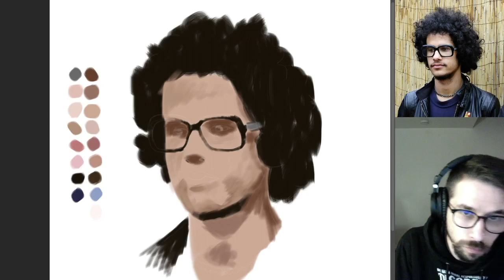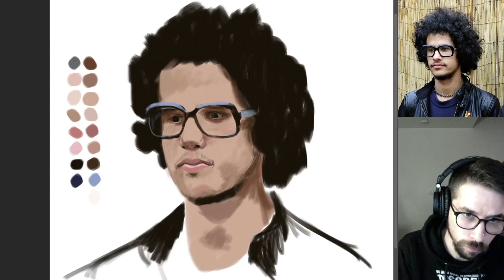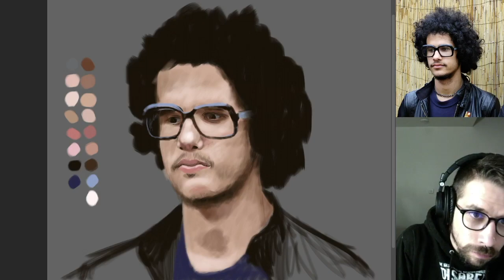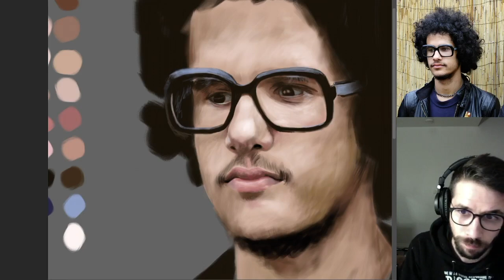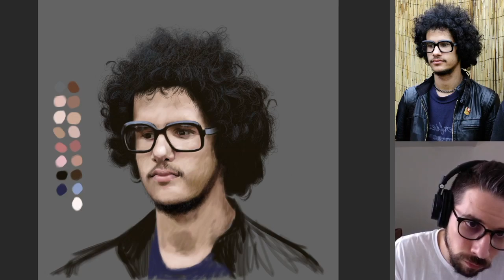Digital Painting Timelapse - Omar Rodriguez Lopez | rjmatos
Time-lapse of a digital portrait painting I made of Omar Rodríguez-López, member of "Mars Volta" and "At the Drive-in".
Comment if you any suggestions for future portraits.
Software:
Adobe Photoshop
iMovie
Hardware:
XP-PEN DECO 01
iMac 21.5 inch